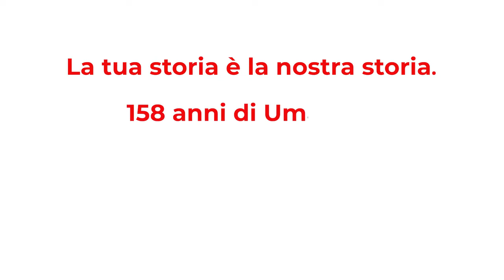Spot CRI - Principi - 158 anni di Croce Rossa Italiana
158 anni di Croce Rossa Italiana
Buon Compleanno
alla Croce Rossa Italiana !
15 Giugno 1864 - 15 Giugno 2022
158 Anni di Umanità Universalità, Unità, Volontarietà, Indipendenza, Neutralità, Imparzialità.
158 Anni di